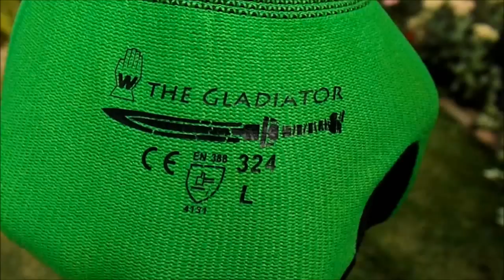First Cuts With The GLADIATOR GLOVES | Backyard Cutting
A very comfortable pair of gloves with excellent grip.  I really enjoy these gloves for cutting.  Especially with my ninja sword with the wooden handle.  I find the wooden handle to be very harsh on the hands.  Especially the palm of my hand that's at the bottom of the handle.

Special thanks to Bujin, without you, the videos would not be possible.